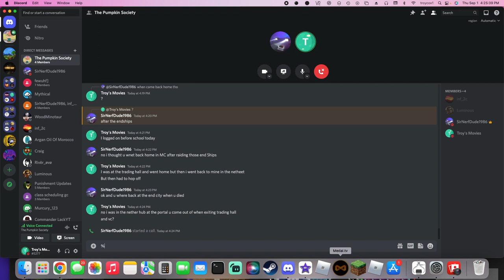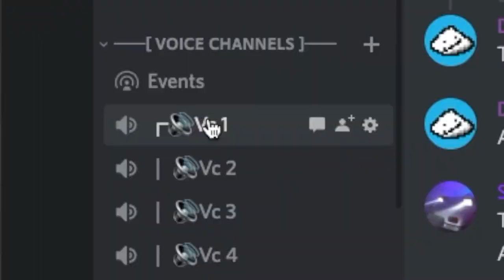NOT the Season Finale... Minecraft Multiplayer on the -NEW- Comb SMP Ep. 10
...though, it was very close. We were on the brink of war...

Thanks to our SMP Players! @SirNerfDude1986 @y7dw @Inf2c @TroysMoviesGaming @commanderlackgaming1230

0:00 Intro
0:19 Mythical's Duping Glitch
1:16 The Great Server Reset
2:14 Grabbing Shulker Boxes
3:42 CAUGHT IN 4K
4:14 MORE Grabbing Shulker Boxes
4:31 Quinn Saved a Shulker Box
5:39 Water Clutches
6:57 "Worlds Collide" portal
9:52 Plans for Season Finale
12:33 Quinn's SECOND EVER DEATH
13:31 End Card